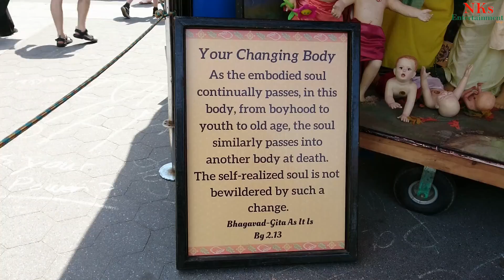Hare Krishna Parade New York 2018 Hare Krishna Festival Jagannath Ratha Yatra New York 2018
Starts: June 09 2018 @ 11:00am
Ends: June 09 2018 @ 7:00pm
Location: Fifth Avenue 45th st to Washington Square Park
Starting at 5th Ave. & 45th St. Manhattan, New York City.

This is similar to Puri Jagnnath rath yatra organized every year in New York with chants of Hare Krishna on the streets of New York.
Complete Coverage Of Jagannath Ratha Yatra New York 2018

The hare Krishna parade in New York held on 5th Avenue starting from 5th Ave 45th St to Washington Square Park. The Hare Krishna Festival has roots in an ancient spiritual tradition from India known as bhakti yoga, and is celebrated worldwide. Krishna, a Sanskrit name for God, means “all-attractive” and is the source of all pleasure and divine love.